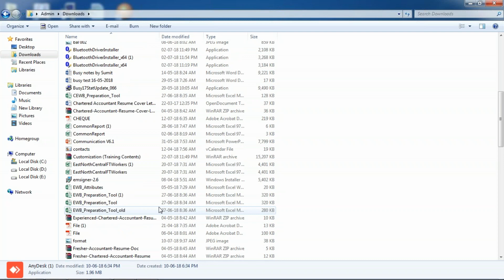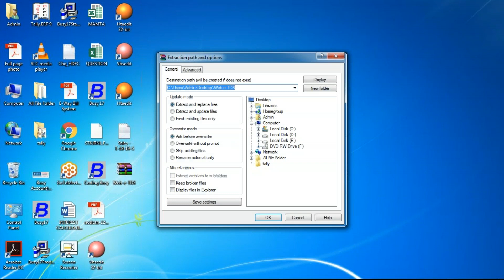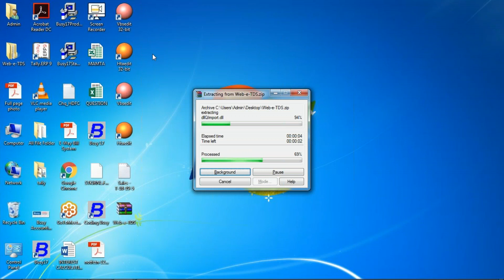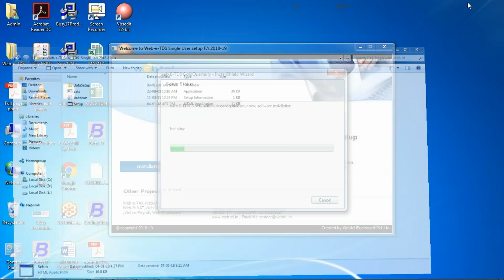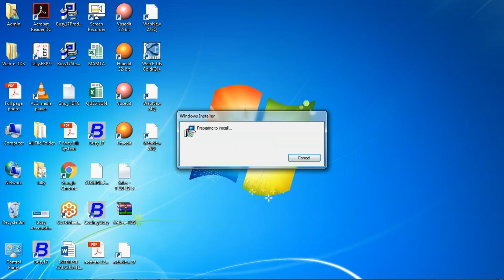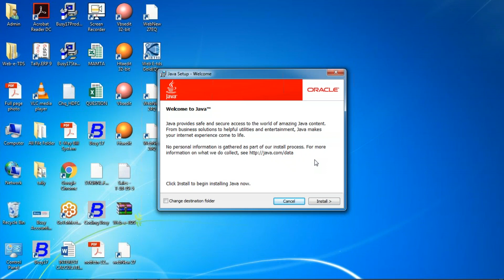How Can Install Webtel Software Part-2 Short Video